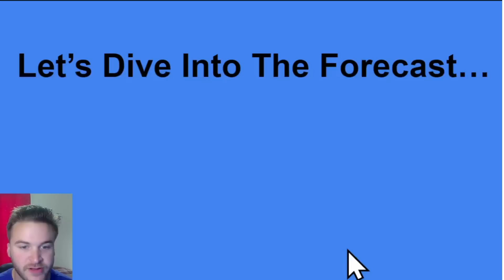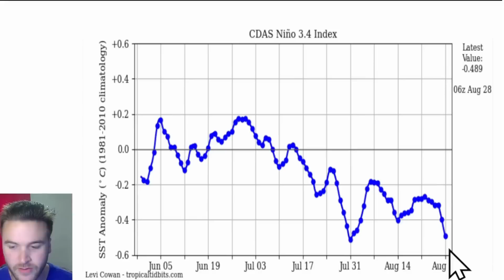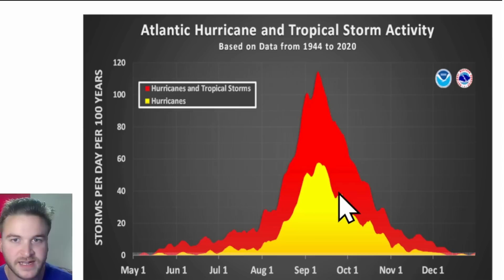BIG Changes Are Coming FAST...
In this video, I will breakdown the entire weather pattern over the next 2 weeks, including a strong cold front that will bring cooler temperatures to the United States over Labor Day weekend, severe weather, and the tropics heating up into early September.

VIDEO CHAPTERS:
0:00 Intro
0:39 BIG Temperature Change
3:20 Severe Weather Potential
7:11 Labor Day Weekend
10:05 Hurricane Season Not Over!
11:54 Outro